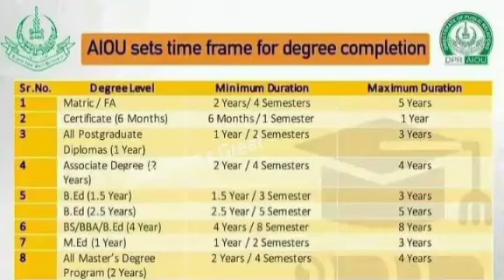AIOU time frame Degree Completion /aiou update aiou update info degree@nidcollection